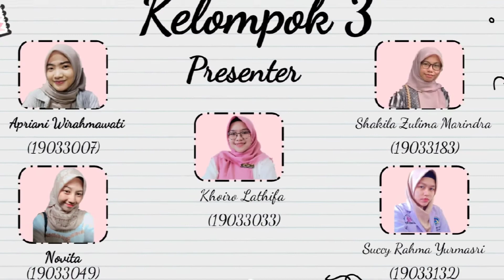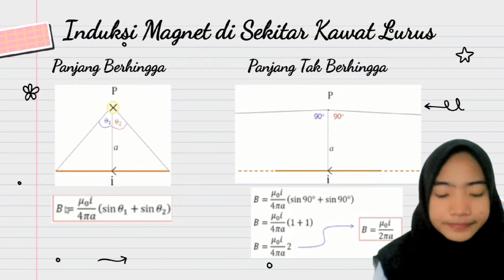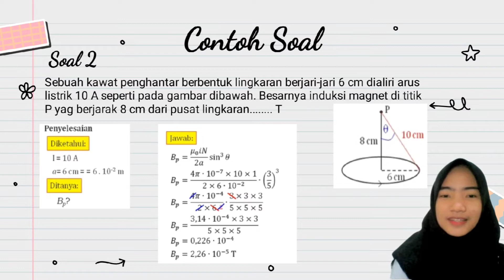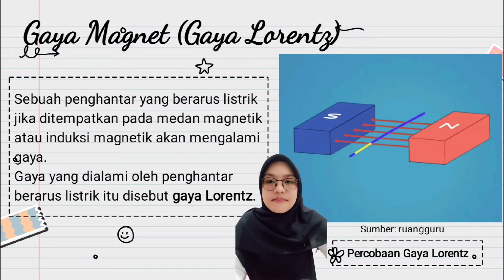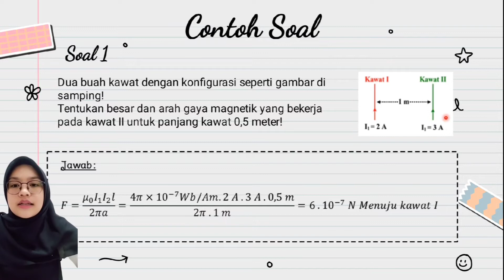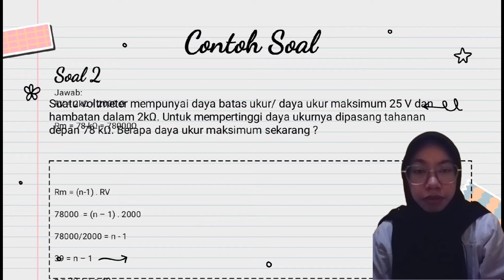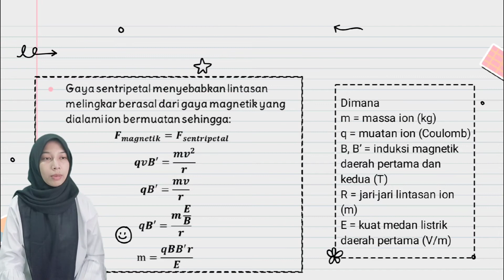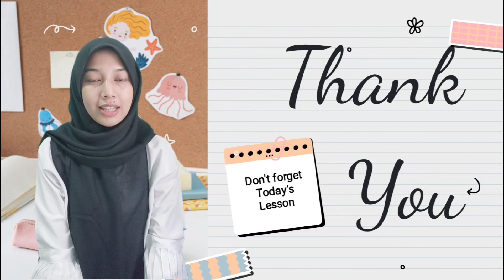Medan Magnet | Fisika Kelas 12 SMA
Hai semuanya !

Pada video ini, kita akan membahas tentang Medan Maget dan aplikasinya beserta contoh soalnya dari kelas Kamis 16.20. Simak sampai selesai dan tinggalkan komentar dan pertanyaan Anda di kolom komentar.

Catatan :
Kepada mahasiswa yang membuat kontrak perkuliahan Analisis Fisika Kelas 12 agar meninggalkan pertanyaan kepada kelompok penyaji dengan format sebagai berikut :
NIM_NAMA LENGKAP_Pertanyaan

Kelompok penyaji akan menjawab pertanyaan dengan format :
NIM_NAMA LENGKAP_Jawaban

Mahasiswa lainnya dapat memberikan jawaban juga.

Simpan bukti keaktifan untuk menjadi penilaian di akhir semester.